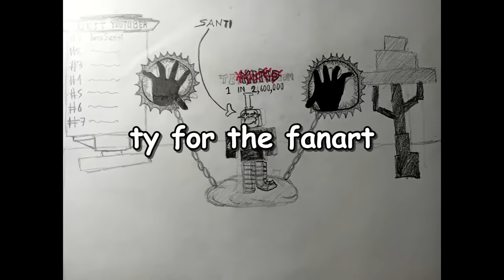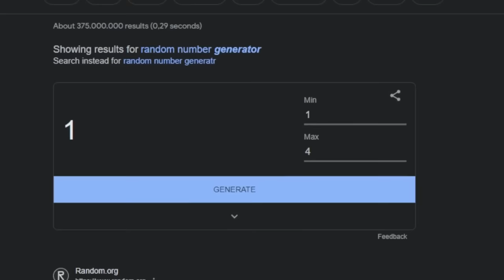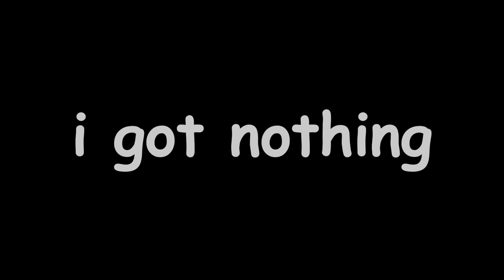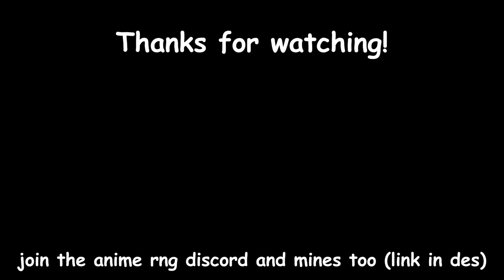The GAMBLING ADDICITON IS GETTING OUT OF HAND (Roblox Sol's RNG)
like to get good luck

The music I used in this video is not mine